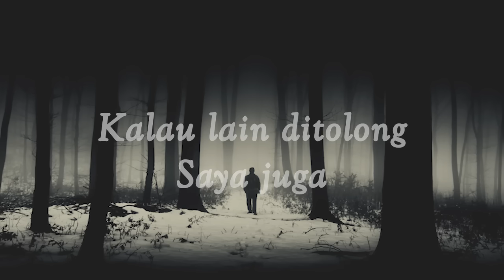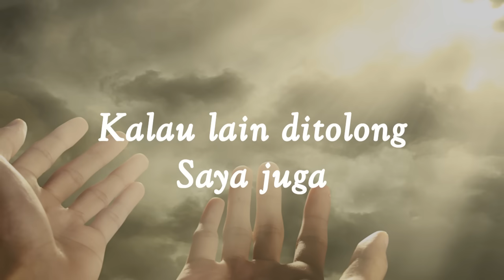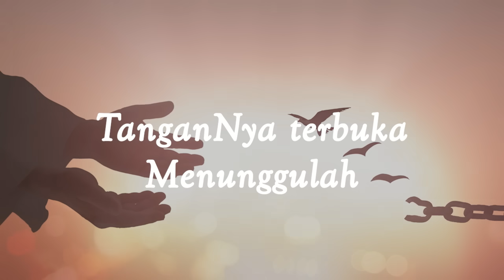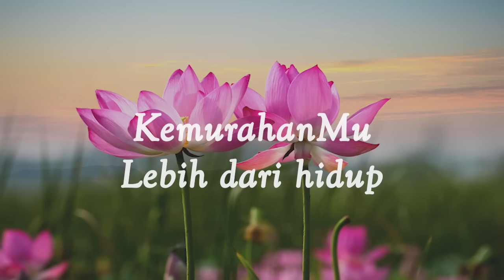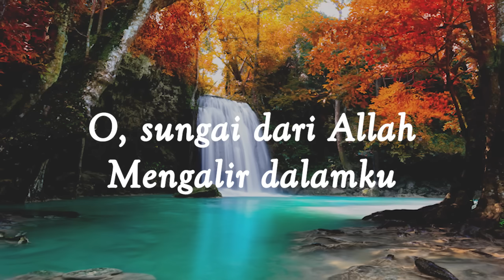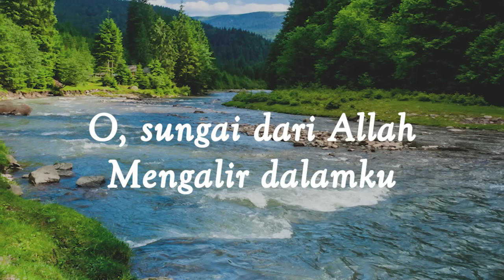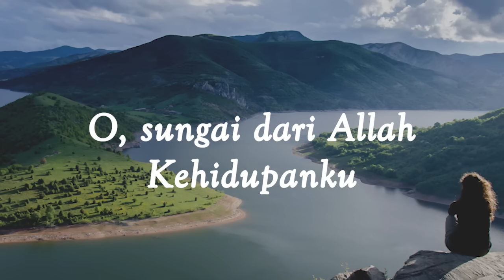Tak Tersembunyi Kuasa Allah // KemurahanMu // O Sungai Dari Allah - Hosana Singers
Lagu medley terdapat di album Penyembahan Abadi, Vol. 1

1. tak tersembunyi kuasa Allah 0:00
2. kemurahanMu 2:25
3. O sungai dari Allah 4:23